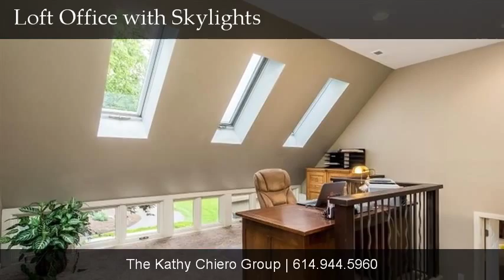1785 Taylor Corners Court, Blacklick, 43004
1785 Taylor Corners Court

Contact The Kathy Chiero Group for more information.

Stunning contemporary home on 2+ acres with in-ground pool and views of community pond. One-of-a-kind 5-level split features travertine tile entry, hardwood floors, Step-down cathedral greatroom with fireplace and wall of windows overlook park-like setting. FDR has hardw00d fl00rs, main floor study. Kitchen has granite counters, eating bar, maple cabinetry, upgraded fixtures. Owner's suite has vaulted ceiling, fireplace, access to private deck; luxury bath with dual sinks, soaking tub, two walk-in closets. Privacy areas throughout this home: loft and two bedrooms up with Jack & Jill bath suite; Guest suite on a lower level w/bath; Finished lower level with rec room, storage. Court location; privacy, trees, in ground pool.